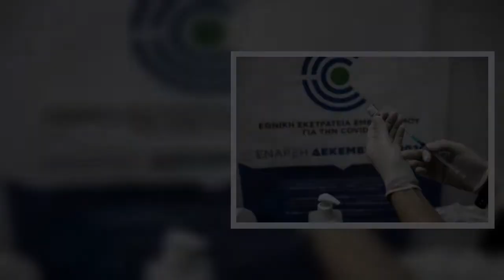Εμβολιασμός: Ανοίγει την Τετάρτη η πλατφόρμα για τους 35-39 ετών και με τα τέσσερα εμβόλια